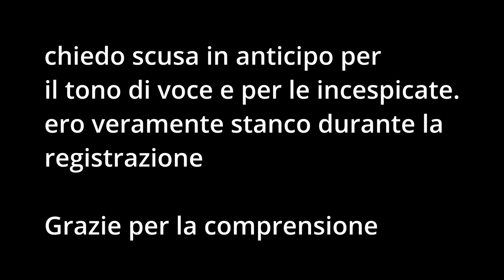È ancora incredibile - Ode ad Halo Reach